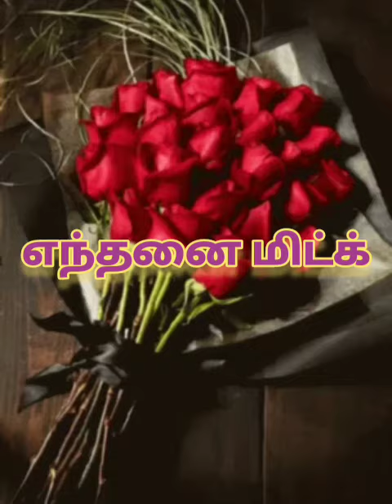The Saviour Loves me || Sunday School Chorus Song || 08/10/22